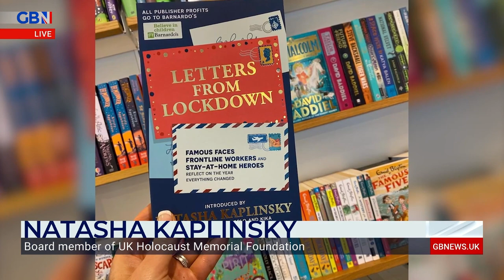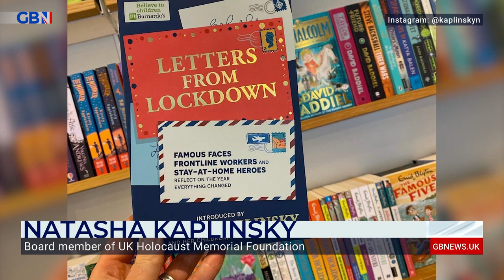Natasha Kaplinsky OBE speaks about the idea behind the ‘Letters From Lockdown’ book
‘It’s a gorgeous collection of lockdown experiences from Ed Sheeran, Bill Gates and the Prime Minister’

Natasha Kaplinsky OBE speaks about the book ‘Letters From Lockdown,’ an idea that her children came up with.